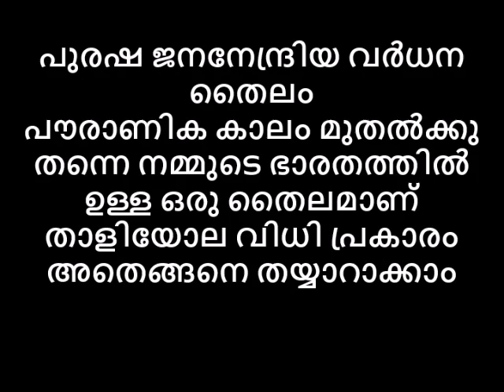പുരുഷ വർധന തൈലം ഗുണമുണ്ടോ സത്യവും മിഥ്യയും ,എങ്ങനെ ഉണ്ടാക്കാം താളിയോല വിധി😻😻